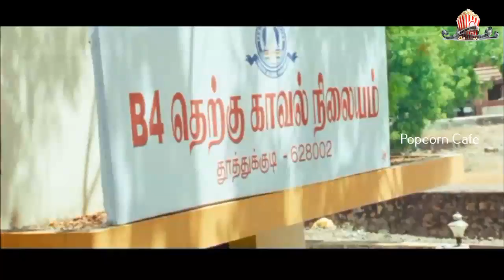Best Family Entertainer Love Family Emotions Sentiments Fights Muthu Nagaram Top Hot Tamil Movies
This channel exclusively brigs Tamil films, Tamil Cinemas ,